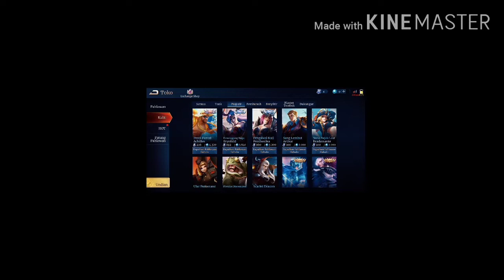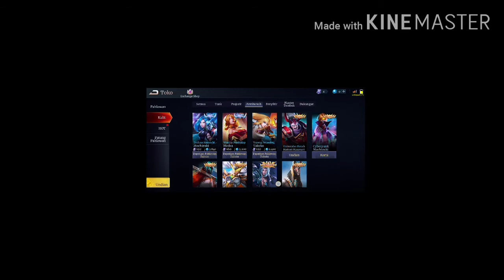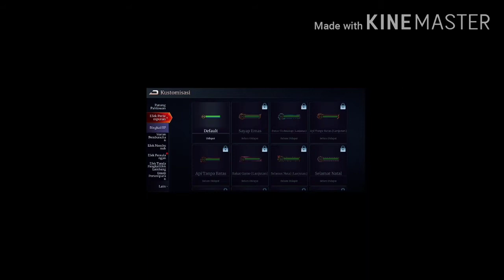Moba#MobaLegen LegenOfAce kok??!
Legen Of Ace Moba Legen